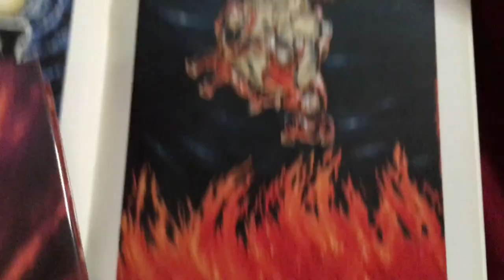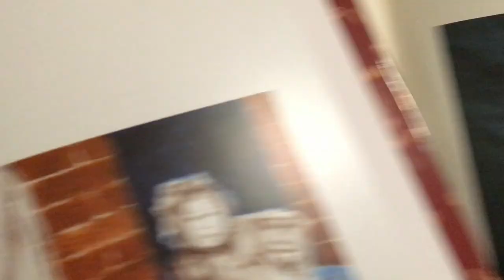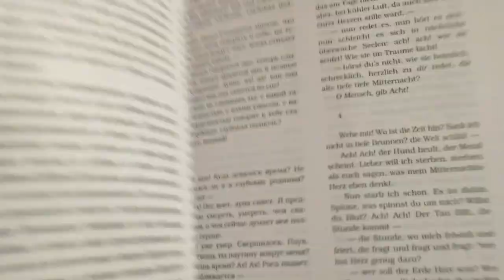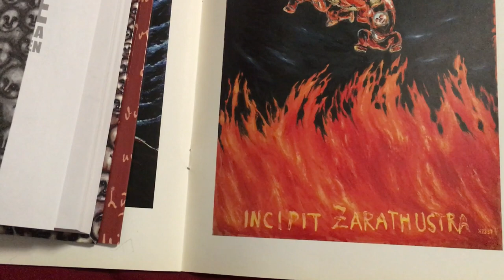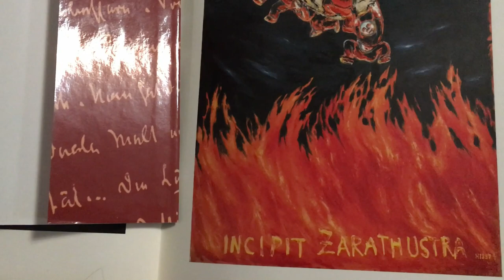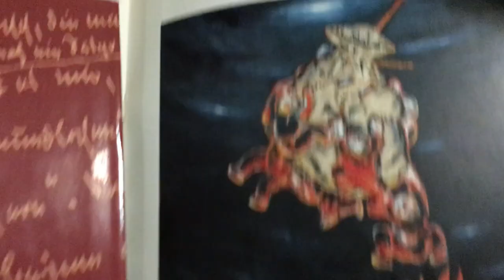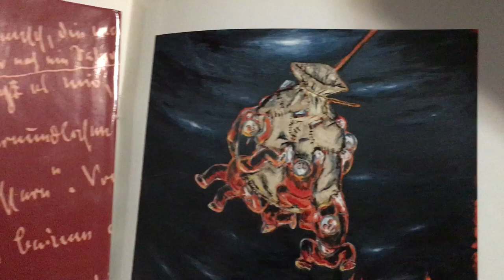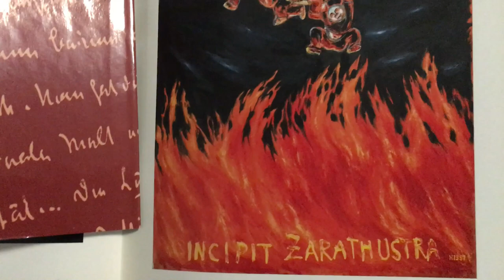НИЦШЕ ТАК ГОВОРИЛ ЗАРАТУСТРА | ОБЗОР КНИГИ | КАРТИНА INCIPIT ZARATHUSTRA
Обзор книги Ницше Так говорил Заратустра, о чем она и для кого.
Книга издана Институтом Философии Российской Академии Наук в 2004 году.
Из лекций о живописном цикле Так говорил Заратустра Лены Хейдиз (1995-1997),
КНИГА НИЦШЕ ТАК ГОВОРИЛ ЗАРАТУСТРА | С КАРТИНАМИ ХЕЙДИЗ| КАРТИНА INCIPIT ZARATHUSTRA.
ニーチェの超人は天才女性画家ですが, 尼采的超人是天才女畫家, сверхчеловек ницше - это женщина-гений,

Почему Ницше? Почему «Так говорил Заратустра»?
Лена Хейдиз погружена в экзистенциальную драму, глубоко укоренившуюся в исторической перспективе авторитарного общества. Ницшевское «Бог умер» значило смерть национально-религиозному и теологически идеологизированному представлению о боге девятнадцатого столетия. Этот бог должен был умереть! Но его место сразу занял Коллектив, властно и насильственно помешавший индивидуальности освободиться от мировоззренчески систематизированного «бога». ... Образный язык Лены Хейдиз выражает себя часто намеренно плакатно, потому что здесь речь идёт о наглядных скрижалях, которые должны растормошить и разбудить. В то же время язык её образов верен основной задаче художника: художник — это дервиш, который не столько заклинает коллективную память, сколько пребывает в постоянном движении, происходящем в самой мысли и памяти современности. Лена Хейдиз — это дервиш
Жан-Кристоф Амманн, куратор, профессор, историк искусства, доктор искусствоведения, основатель Франкфуртского Музея Современного Искусства

КНИГА НИЦШЕ ТАК ГОВОРИЛ ЗАРАТУСТРА | КАРТИНА INCIPIT ZARATHUSTRA
, (Thus Spoke Zarathustra or Thus Spake Zarathustra) is the oil painting cycle by Lena Hades, painted from 1995 to 1997 and inspired by Friedrich Nietzsche's philosophical novel of the same name. The painter created its first painting on December 1995 in Moscow. The Thus spake Zarathustra cycle is a series of twenty-eight oil paintings made by the artist from 1995 to 1997 and thirty graphic works made in 2009. Twenty-four of the paintings depict so-called round-headed little men, their struggles in life. The remaining four depict Zarathustra himself, his eagle and serpent. Six paintings of the series were purchased by the Moscow Museum of Modern Art and by some important private collectors. The oil painting Also Sprach Zarathustra series was exhibited several times – including the exhibition at the Institute of Philosophy of the Russian Academy of Sciences in 1997 and at the First Moscow Biennale of contemporary art in 2005.
In 2004 a bilingual edition of Nietzsche's book Also sprach Zarathustra was published in Russian and German by the Institute of Philosophy of the Russian Academy of Sciences. The edition includes 20 Hades paintings from this cycle and the art critical essays written by three art historians Alexander Yakimovich, Olga Yushkowa and Jean-Christophe Ammann, professor at the Goethe University Frankfurt in Frankfurt and the director of the Museum of Modern Art in 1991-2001.